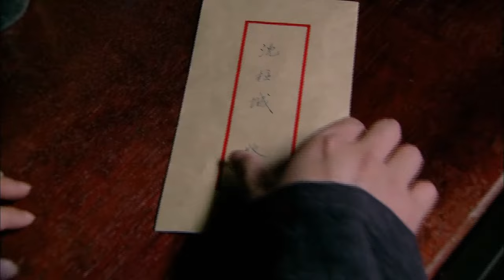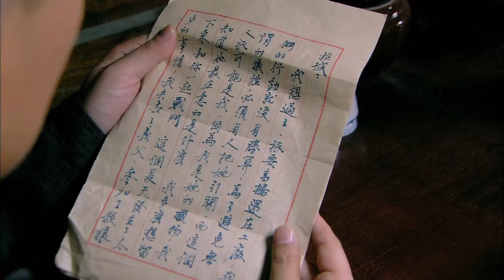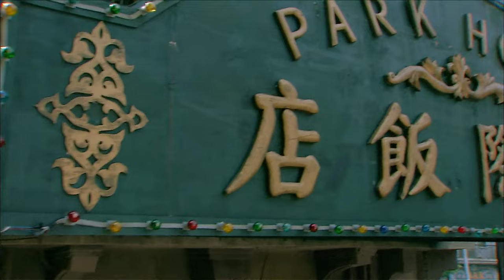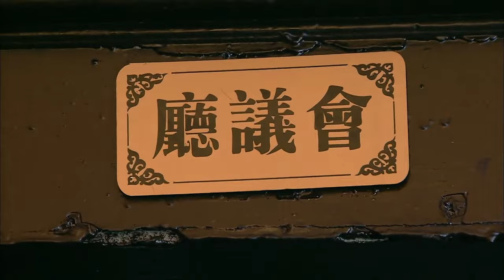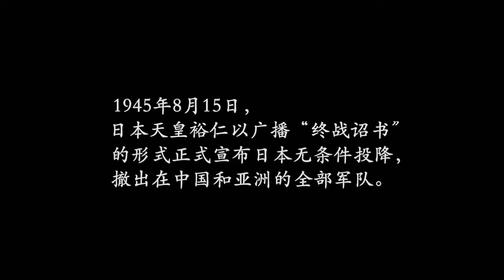血色玫瑰 24丨大結局！ 女特工復仇成功，日軍戰敗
陈春雪，是天公堂最优秀的职业杀手，枪法奇准，尤其擅长狙击，目标瞬间毙命。只要听到她的名字，日本人和汉奸就会坐卧不宁、寝食不安。

陈春雪也有不愿提及的往事——她曾经亲眼看见自己的父母被四个日本人杀死。母亲的鲜血溅到躲在衣柜中的小春雪脸上。她的人生因此被刻上“复仇”二字，而她也放弃了常人的生活，跟随养父成为一名职业杀手。

但陈春雪不知道，她的父母之死蕴藏着一个巨大的秘密.